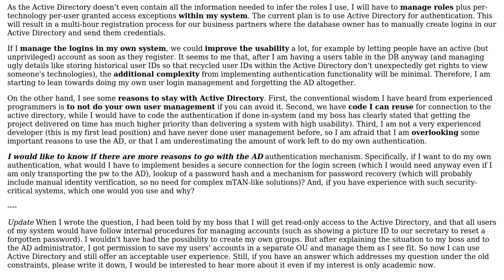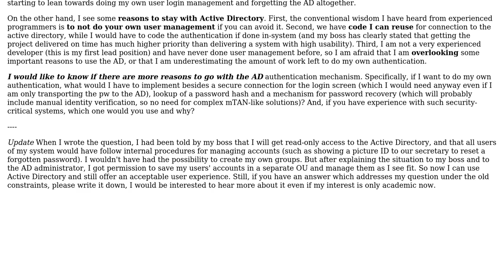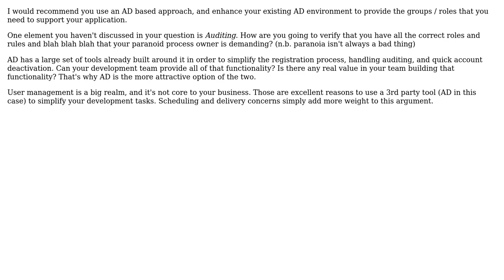Should I manage authentication on my own if the alternative is very low in usability and I am...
Software Engineering: Should I manage authentication on my own if the alternative is very low in usability and I am already managing roles?

With thanks & praise to God, and with thanks to the many people who have made this project possible! You are responsible for your own actions.